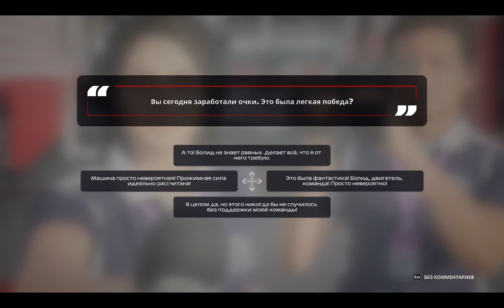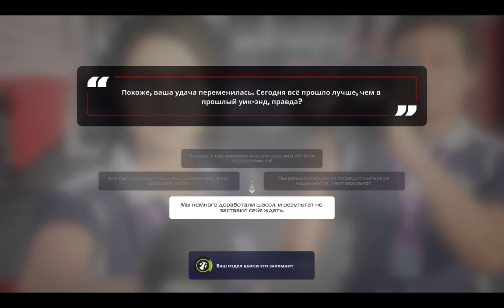my first win for my team F1 2020